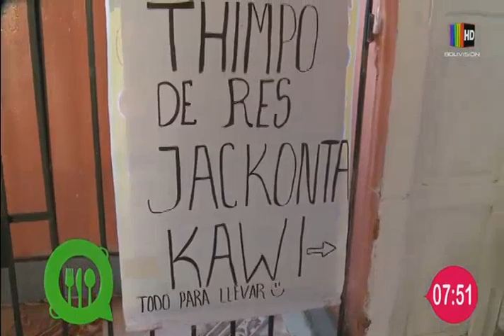Desayuno en 5 minutos: Receta del 22 de septiembre del 2020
En el espacio de la ''Cocina al día'' le mostramos una deliciosa receta de desayuno en tan solo cinco minutos, la que puede seguir desde la comodidad de su propio hogar.